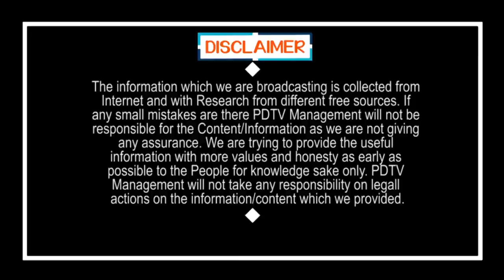Public Talk | Ys Jagan | Chandrababu | Pawan Kalyan | దమ్ముంటే ఒంటరిగా పోరాడి గెలిచి చూపించు పవన్..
దమ్ముంటే ఒంటరిగా పోరాడి గెలిచి చూపించు పవన్..